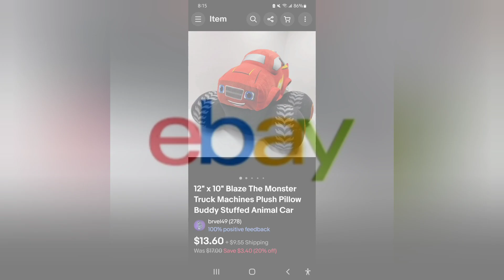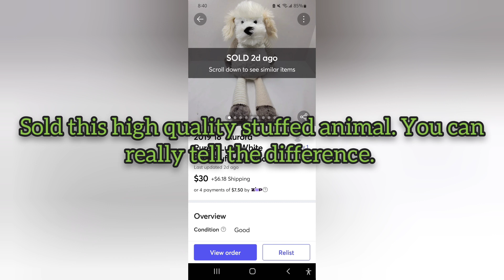What sold video! Blaze Monster Truck! Purely Luxe Poodle! Build A Bear Outfit! 10/24/22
Check out the goods here!